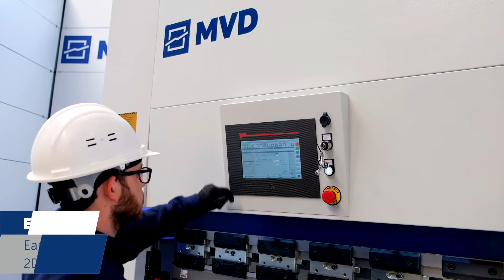MVD | iBend Servo Press Brake S40-1250 (Screw Driven)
Lower maintenance, lower energy consumption and production costs

No Hydraulic Oil, No Pump, No Filter, No Cylinders, No Valves

For more information and solutions tailored to your needs,
please contact your MVD representative.